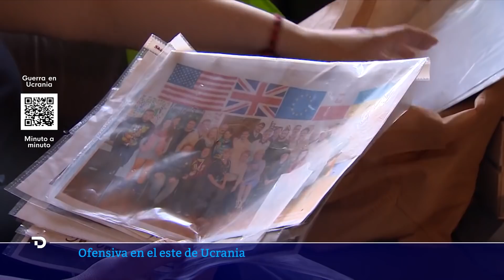Las noticias del SÁBADO 16 de ABRIL en 10 minutos I RTVE Noticias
Las sirenas antiaéreas han vuelto a sonar este sábado en buena parte de Ucrania, con el ejército ruso redoblando sus ataques. Según medios locales, tanto en la capital, Kiev, como en la ciudad de Leópolis, en el oeste del país, se han registrado fuertes explosiones, cuando se cumplen 52 días del inicio de la invasión rusa.

El frente de batalla sigue concentrado en el sur y el este de Ucrania, donde se preparan para la gran ofensiva de Rusia. Las autoridades locales han advertido de que ese ataque se producirá en cuestión de días y han hecho un llamamiento a la población para que abandone sus ciudades lo antes posible ante el riesgo que ello supone.

El estricto confinamiento que viven algunas zonas de China a causa del incremento de los casos de COVID-19 y la política de "tolerancia cero" hacia el virus sigue levantando el malestar en la población, sobre todo en Shanghái, donde se está dando el mayor número de nuevos casos, mientras el Gobierno decreta nuevos aislamientos. Además, se teme que la prolongación en el tiempo de las medidas tengan graves repercusiones económicas para la ciudad más rica de China.

La educación es esencial para evitar la violencia machista y no tenemos buenas noticias: en lo que va de año hay el triple de denuncias de malos tratos de adolescentes. Y 850 tienen protección de la policía.